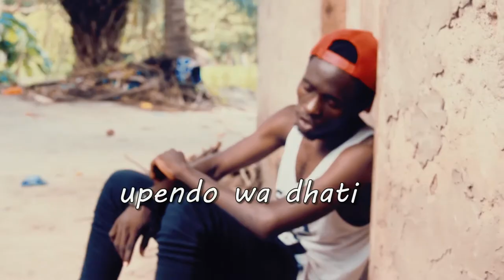shenizer trending Shenizer shinaiza ft joli upendo wa dhati official video new 2017